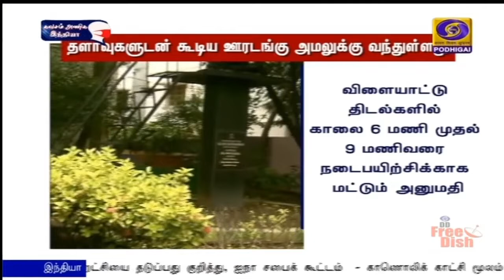தளர்வுகளுடன் கூடிய ஊரடங்கு அமல்PodhigaiTamilNews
தமிழகத்தில்  அரசு பள்ளிகளில் மாணவர் சேர்க்கை இன்று தொடக்கம் - உடனடியாக பாடப்புத்தகங்கள் வழங்கப்படும் என்று பள்ளி கல்வித் துறை தகவல்.